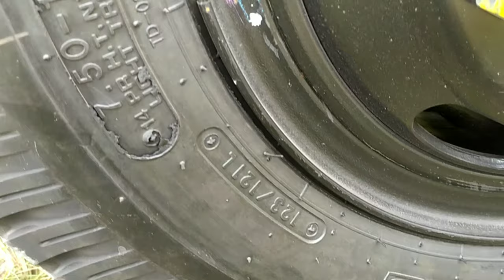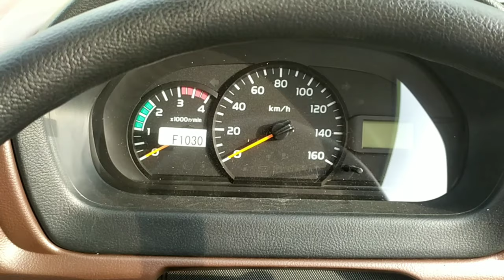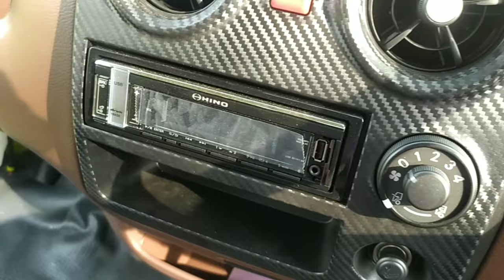REVIEW DUTRO 136 HDX EURO 4 TAMPILAN SEGAR DAN MENARIK !!